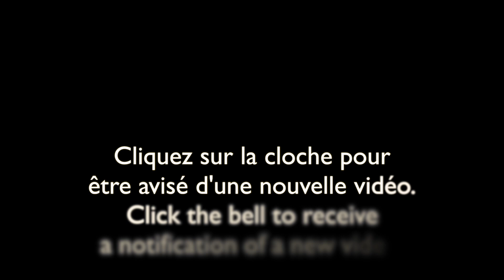Bébés renards qui attendent le retour de leur mère/Baby Foxes waiting for their mother to return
Découvrez le comportement du renard roux.
Discover the behavior of the Red Fox.